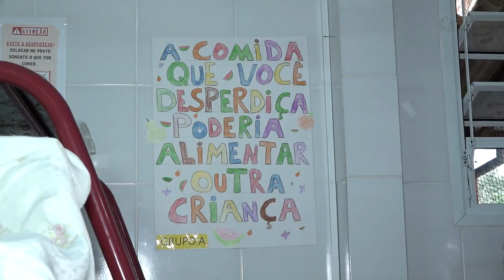É Notícia - Servidores da Alesc entregam cestas básicas para entidades sociais - 14/06/23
O Sindicato dos Servidores da Assembleia Legislativa de Santa Catarina (Sindalesc), a Associação dos Servidores (Afalesc) e a Associação dos Servidores Aposentados (Afipolesc) realizaram nesta terça-feira (13) a entrega de 134 cestas básicas para a ACAM - Associação de Amigos da Casa da Criança e do Adolescente do Morro do Mocotó.